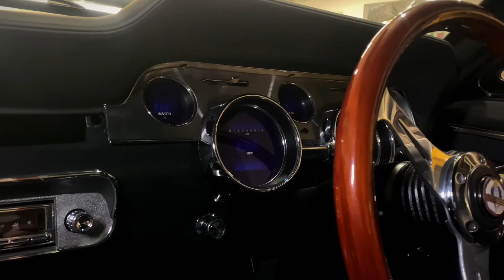Mustang fast back GT500